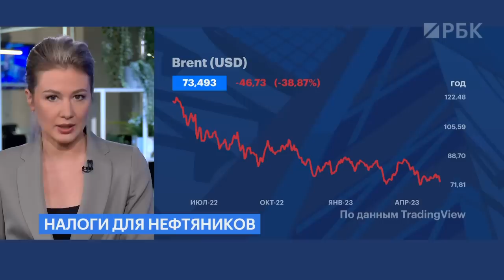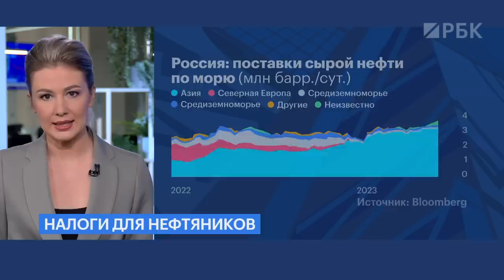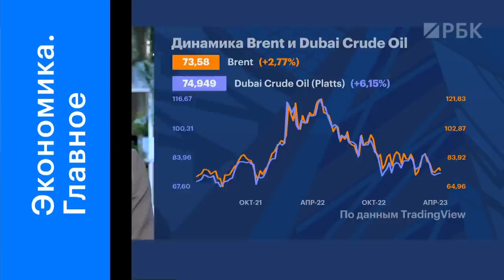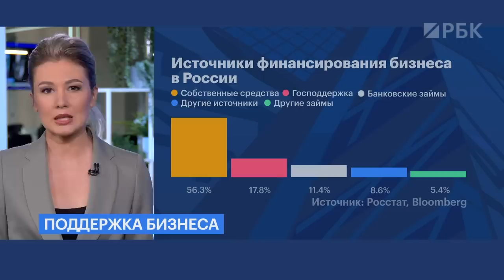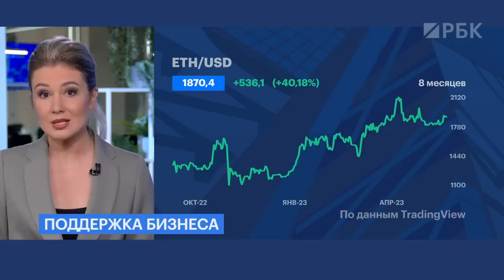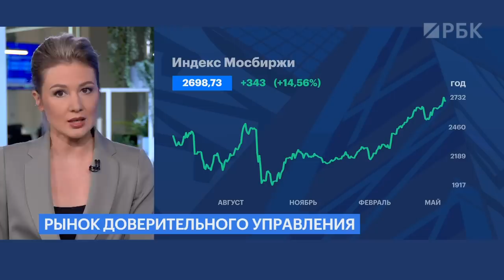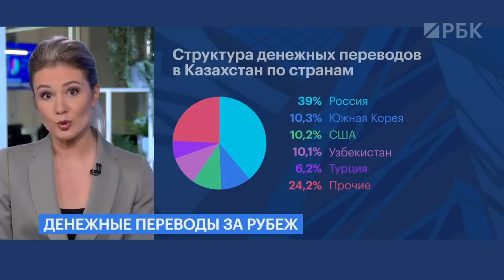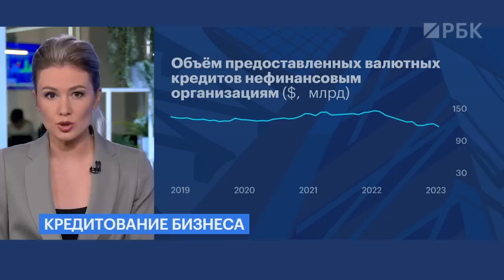Нефтяные налоги привяжут к сорту «Дубай»?// Переводы в Казахстан иссякают// О чем просит бизнес?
«Дубай» как показатель при расчете нефтяных налогов. Почему Роснефть предлагает использовать этот сорт, а не Brent для вычисления НДПИ?
«Дружба» может подорожать. Белоруссия, которая из-за санкций лишилась доходов от транзита российской нефти, хочет увеличить тариф на прокачку.
Поток переводов из России в Казахстан стал мельче — почему? И о каких суммах идет речь?
Главные новости экономики с Натальей Храмовой.